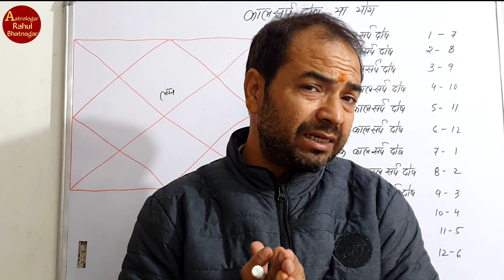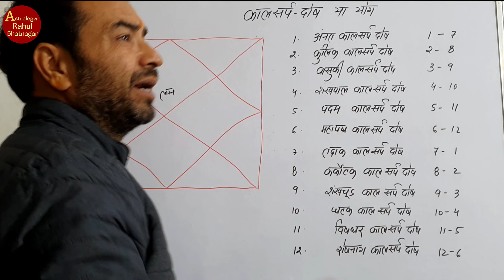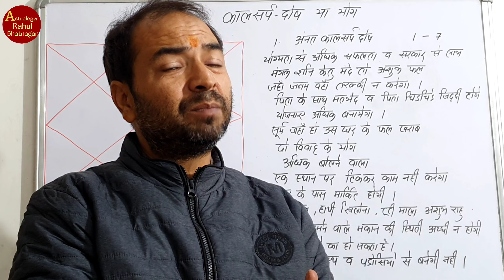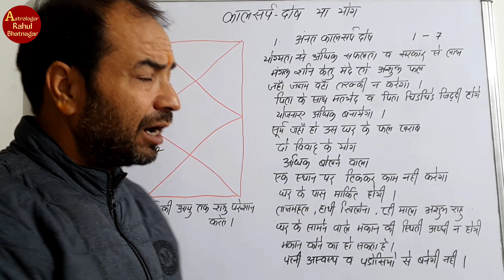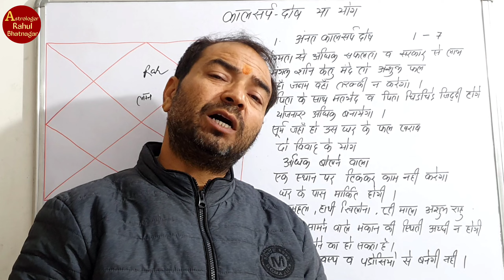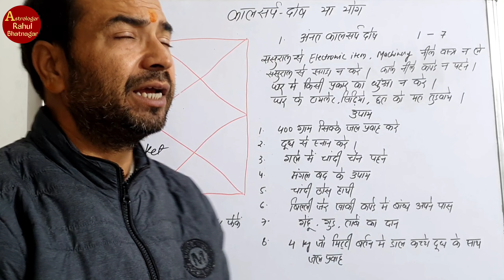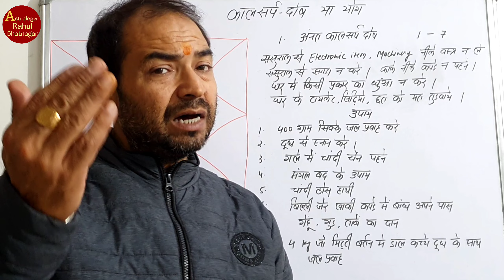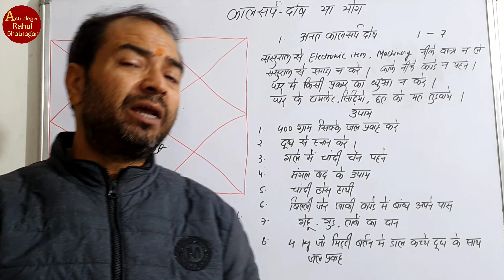अनंत कालसर्प? || Anant Kaalsarpa ? || विशेष उपाय लाल किताब || Rahul Bhatnagar